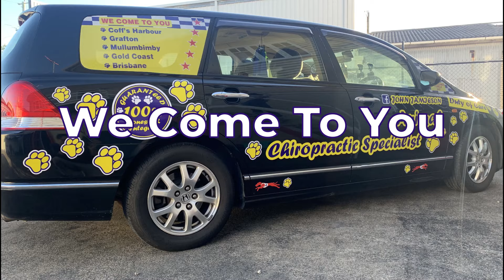K9DogMan Animal Chiropractic Specialist Mobile Services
Canine and animal chiropractor K9DogMan based in Brisbane provides in home mobile services administering unique chiropractic and other holistic techniques to restore health and vitality to dogs, cats, and other pets and animals.

John the ‘K9DogMan’ is a naturally gifted animal chiropractor and empathic healer with a unique holistic approach to animal medicine and with a love and respect for animals that’s rare to see. John has dedicated his life to uplifting, enhancing, and saving of the lives of pets and animals in need for over 44 years.

K9DogMan travels throughout South East Queensland to provide his specialist services to pets and animals in need. Brisbane, Sunshine Coast, Gold Coast, Gympie, Maryborough, Dalby, Ipswich, Toowoomba, Stanthorpe, and more..